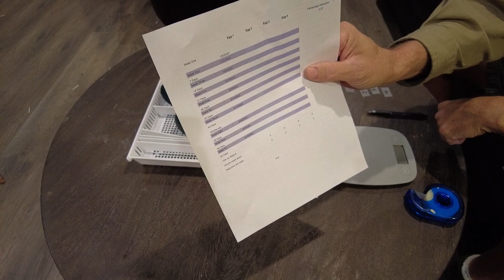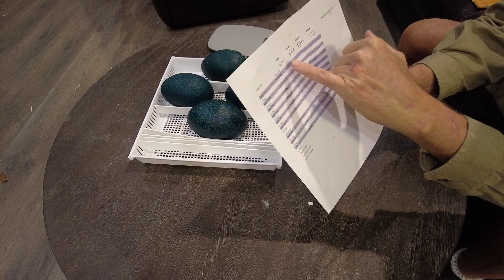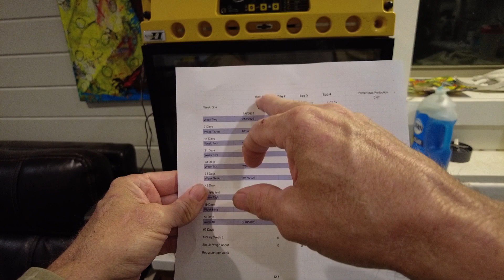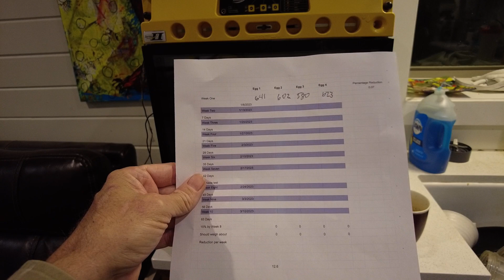Incubating 4 Emu Eggs in a Brinsea Ova-Easy 100 - Week One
This is the first week of our incubation process.  We're using a Brinsea Ova-Easy 100 which is what I used for Hank back when he was an egg.  Seemed to work pretty well - although only one of the three eggs made it through.  Hopefully we have better luck with this batch.